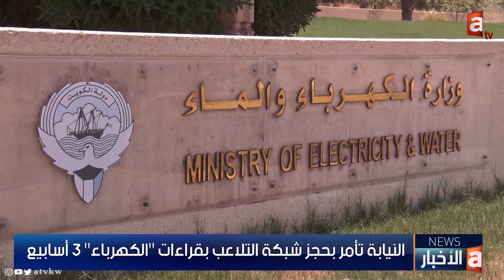نشرة الأخبار| الكويت أفضل مدن العالم في تكاليف المعيشة,وزيرالبلديةيعتمد لائحة النظافة العامة الجديدة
🔹 مجلس الوزراء: منح دعم العمالة لأصحاب المشاريع الحرة والمتناهية الصغر

🔹 الكويت أفضل مدن العالم في تكاليف المعيشة

🔹 النيابة تأمر بحجز شبكة التلاعب بقراءات "الكهرباء" 3 أسابيع

🔹 السكنية بصدد تسليم المباني العامة في المطلاع للوزارات والجهات الحكومية

🔹 وزير البلدية يعتمد لائحة النظافة العامة الجديدة.. السماح بالشواء في الشواطئ

🔹 أسواق المال والاتصالات توقعان اتفاقية لحماية المستثمرين من وسائل التصيد الإلكتروني

🔹 العنف الأسري من منظور شعبي .. الأسباب والحلول

🔹 كرة اليد المدرسية النسائية تحت أنظار الاتحاد الدولي للعبة

🔹 الهلال السعودي يحسم صفقة نيمار لمدة موسمين

تطبيق